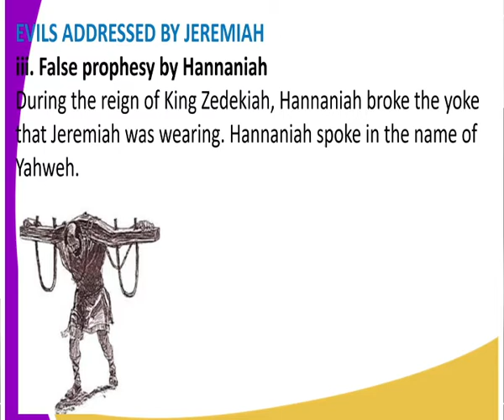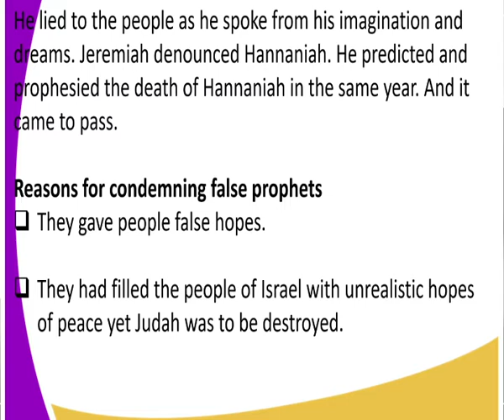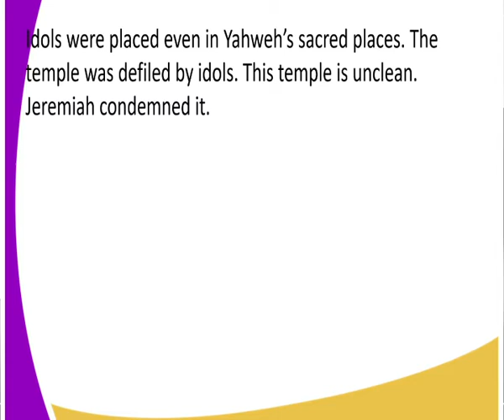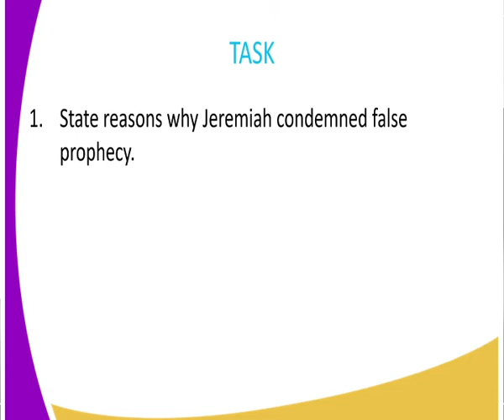C R E form 3, Evils adressed by jeremiah lesson 24